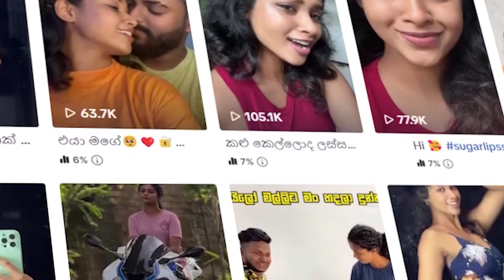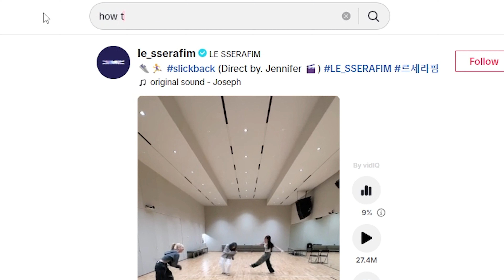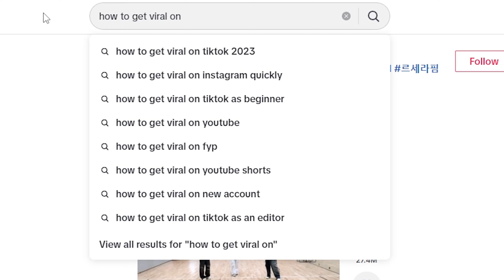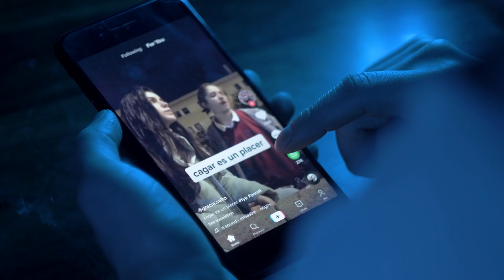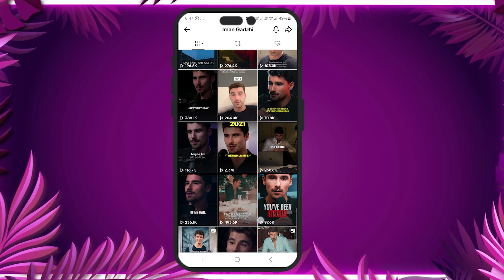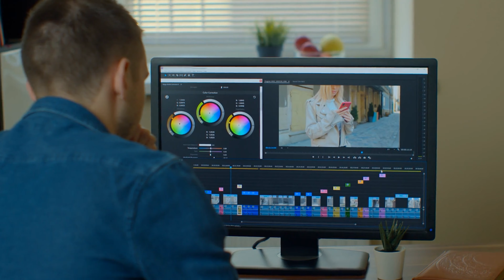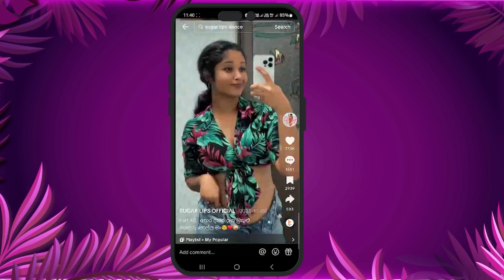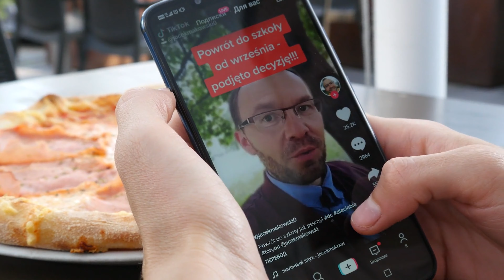How to get viral on TikTok 2023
Unlock the secrets to TikTok stardom with our must-watch video! Learn the tips and tricks to go viral on TikTok and skyrocket your online presence. Don't miss out – watch now and start creating content that captivates the world
0:00 - Sugar Lips on fire
0:51 - Find You Niche
2:14 - Create Long Contents
2:42 - Tell a story
4:15 - Use Music
4:26 - Quality Content
4:42 - Text Secret
5:42 - Thumbnails
6:13 - Hook
6:42 - Bonus Tip
8:01 - Run Run Run
8:30 - Trends
9:20 - The End